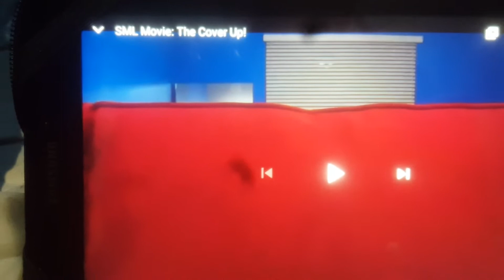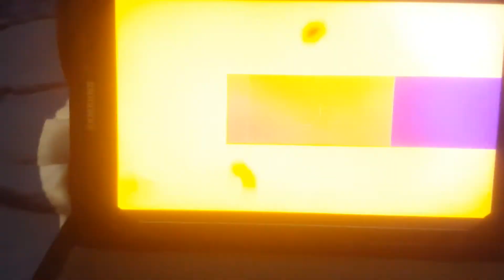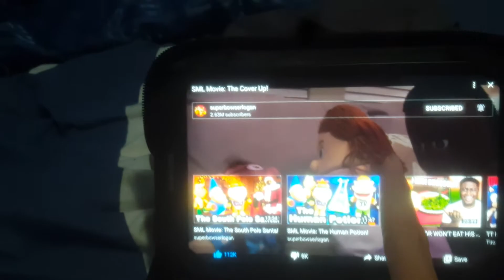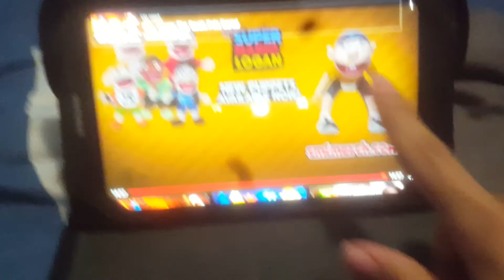SML Movie: The Cover Up Reaction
the reactions are back